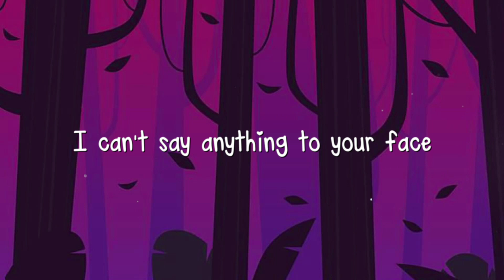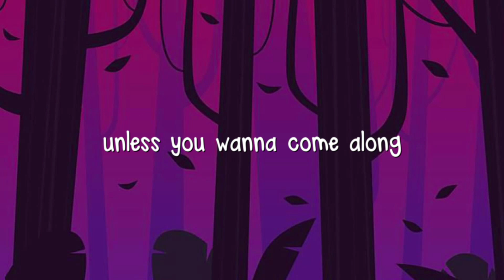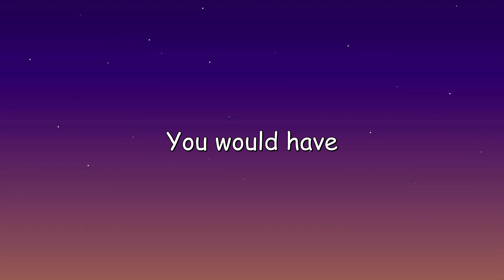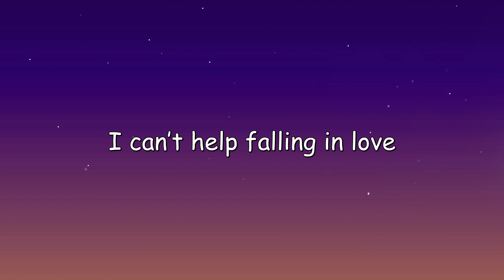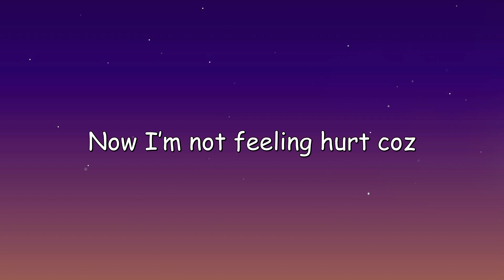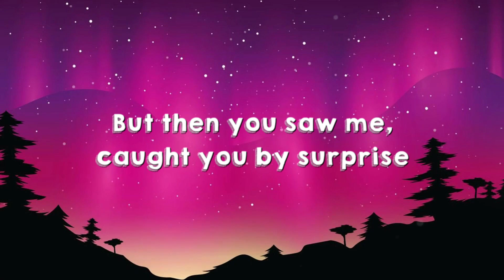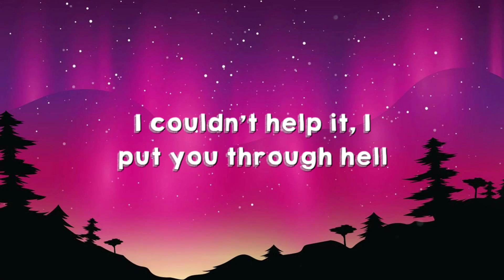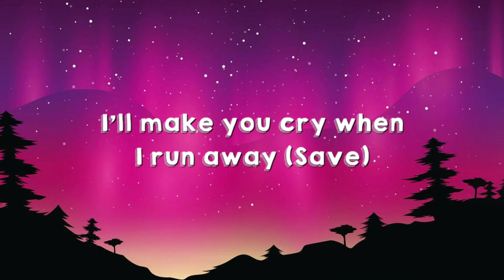Gorgeous - Taylor Swift |With Lyric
Gorgeous - Taylor Swift |With Lyric| 🌳  Gorgeous - Taylor Swift |With Lyric| 🌳